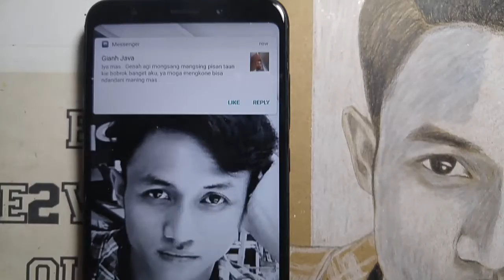My friend, ian | bee2wolf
I found this interesting picture of my friend, ian. So, I decided to draw him.
Hmmm, hope that he'll likes it!

Ah, any idea about what to do with all of my artworks?
Please share your idea in the comment section below.

Thanks